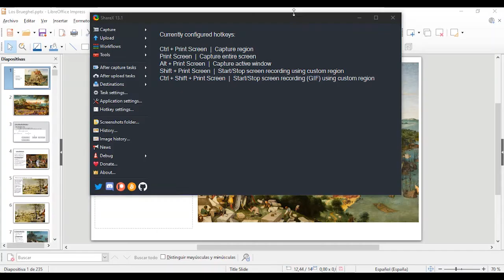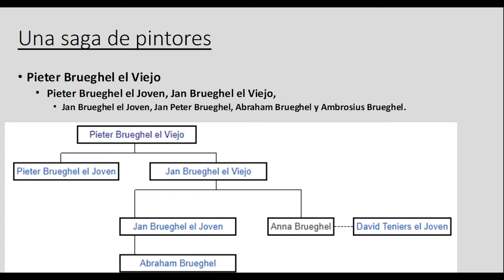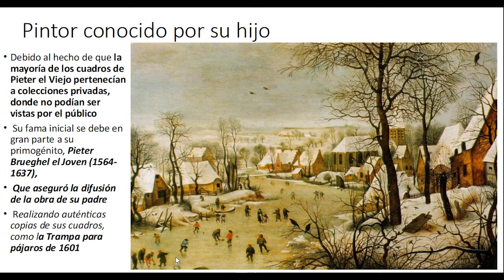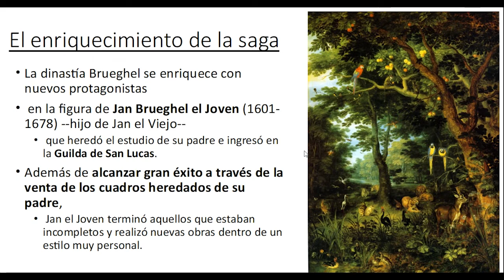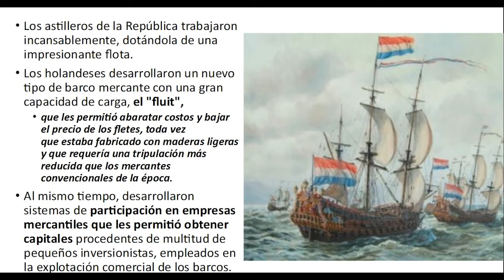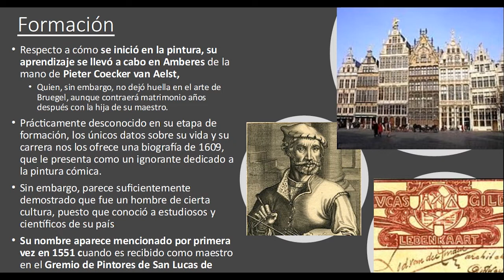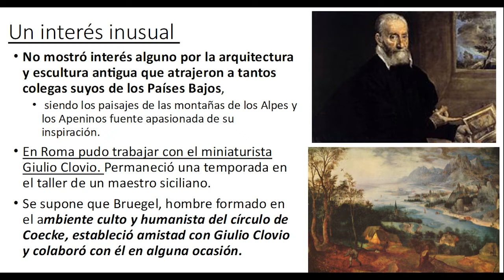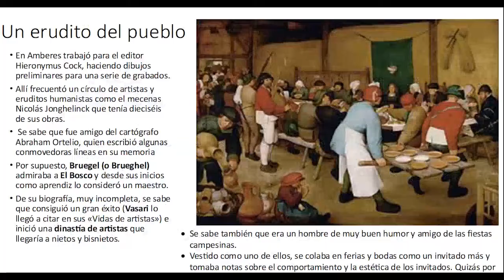C.C CARRIL DEL CONDEL. Historia del Arte. Sesión 1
C.C CARRIL DEL CONDEL
Raúl García Domingo